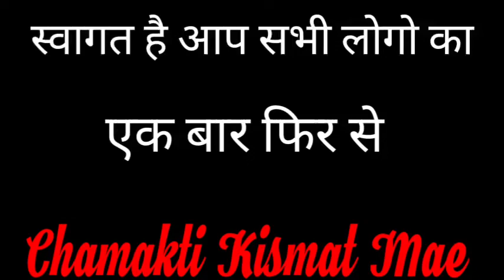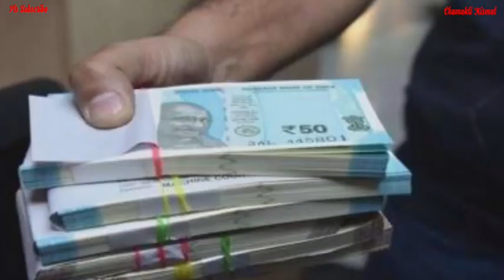सुबह सुबह करे यह काम धन धान्य से भर जायेगा भंडार ||Dhan Prapti Upaye || Jyotish Vidya